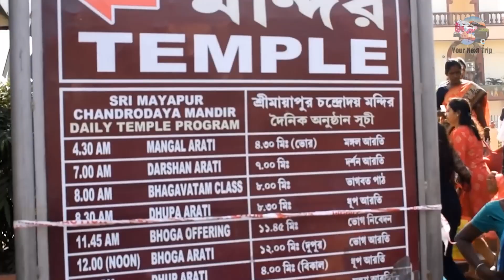Mayapur tour | One day tour guide | Mayapur ISKCON Temple | Weekend trip 2024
মায়াপুর ভ্রমণ ২০২৪ | Mayapur Iskcon Mandir | Mayapur temple | Mayapur new Temple | Mayapur tour 2024

Are you planning a trip to Mayapur Iskcon Temple and looking for complete travel guide for your Mayapur tour then this Mayapur Vlog 2024 would give you complete guide to how to reach mayapur, mayapur room booking, mayapur iskcon tour guide, along with tovp Mayapur 2024 update

Phone numbers of various Bhavans inside Iskcon Premises:
◆ Gada Bhavan : 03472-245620, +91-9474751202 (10am - 5pm)
◆ Chakra Bhavan : 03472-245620, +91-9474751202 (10am - 5pm)
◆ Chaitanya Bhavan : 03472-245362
◆ Gita Bhavan : 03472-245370 (Room ভাড়া 400/-)
◆ Nityananda Kutir : 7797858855/ 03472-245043 (Room ভাড়া 200/-)
◆ Gourango Kutir : 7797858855/ 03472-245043 (Room ভাড়া 100/-)
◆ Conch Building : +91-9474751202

Hotels in Sree Mayapur, Nadia
◆ Gouri Hotel : 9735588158 (just 1 minute away from Mayapur Ghat)
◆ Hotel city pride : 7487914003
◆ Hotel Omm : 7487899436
◆ Gour Gadadhar Guest House : 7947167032
◆ Hotel kailash & Guest House : 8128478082
◆ The Royal Palace Guest House : 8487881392